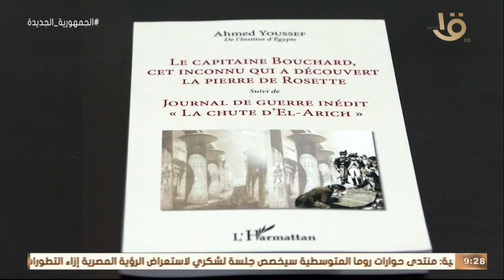صباح الخير يا مصر | مكتشف حجر رشيد الحقيقي في ندوة بالمجمع العلمي